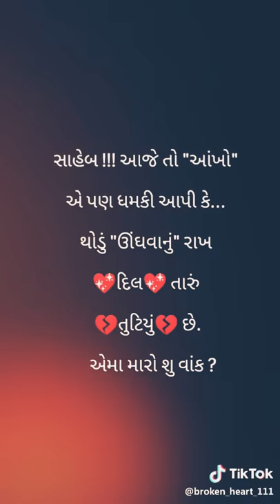Kajal maheriya song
Pram